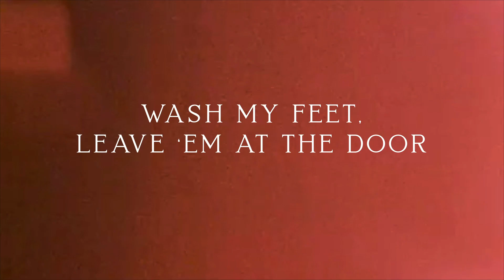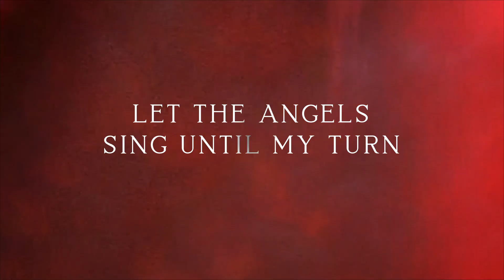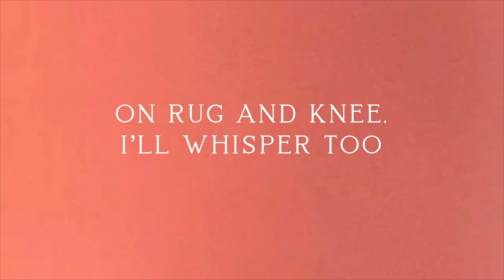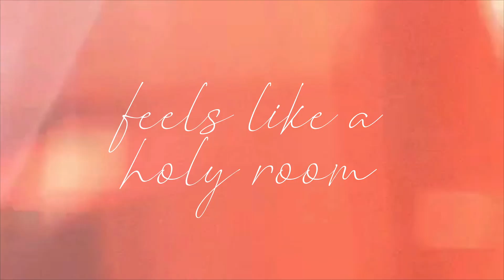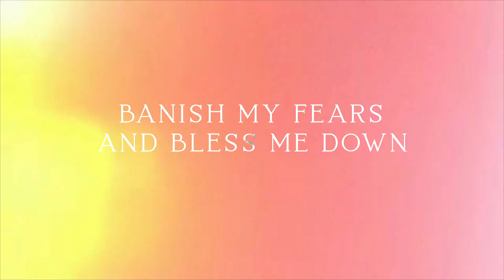Holy Room by Somi (Official Lyric Video)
The official lyric video of the title track from Somi's live album, HOLY ROOM.  Originally performed and recorded live with the Frankfurt Radio Big Band at Alte Oper in May 2019.

Graphic Design by Donyé Harris
Produced by Somi Kakoma & Priscilla Nwanah